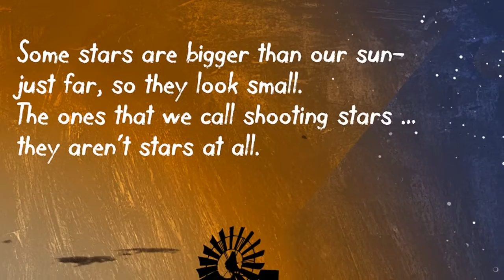Bright Star, Night Star: An Astronomy Story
STAR SECRETS and free online books at GozoBooks.com. Hard cover, soft cover or ebook via Amazon/Kindle, Baker & Taylor, Barnes & Noble/Nook, Brodart, EBSCO, Follett, Ingram, iTunes, Kobo, Mackin, Quality Books, Sony and PremioBooks.com. By Karl Beckstrand, illustrated by Luis F. Sanz.